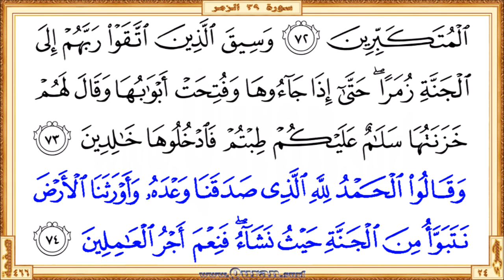Surah 039 Az-Zumar: HD video || Reciter: Ahmad Al-Ajmi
Surah Az-Zumar - Beautiful HD video view on your screen. We give kids and others a great way to learn Qur'an. The video shows highlighted the Qur'an text portion along with the beautiful and heart shuddering recitation by Ahmad Al-Ajmi. The Qur'an is showing in full-screen as per the print copy of Mus'haf.

• Short URL for this video from Quran.surf (included easy navigation links)